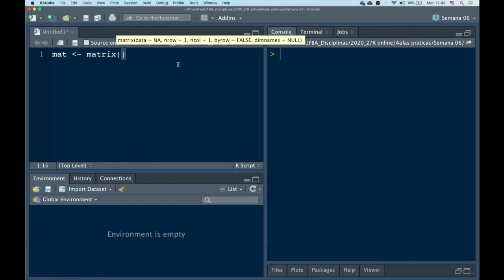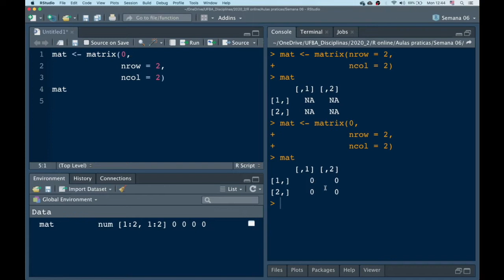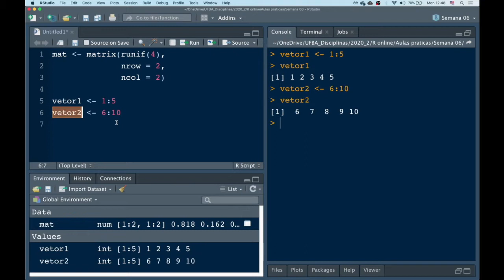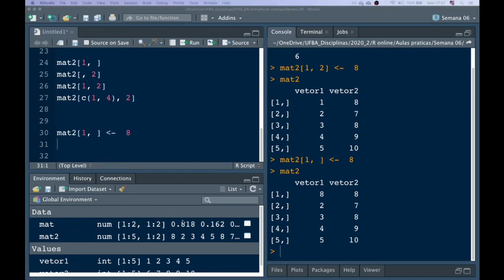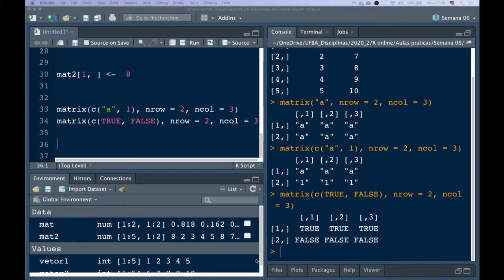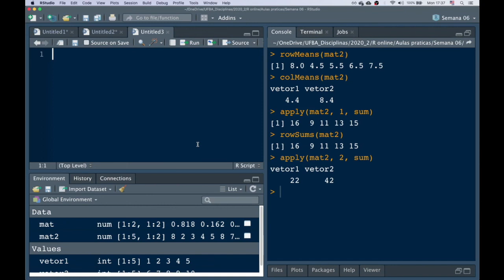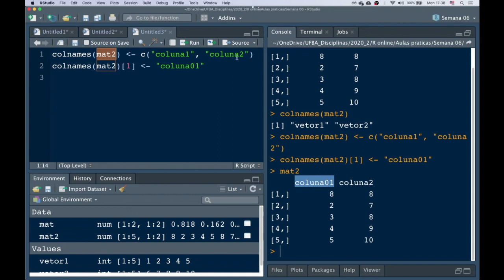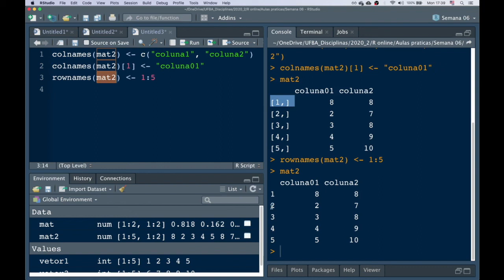Aula 18 - Matriz no R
Aula 18 do curso de programação em R para ecologia oferecido para o PPG Ecologia: Teoria, Aplicação e Valores da Universidade Federal da Bahia.